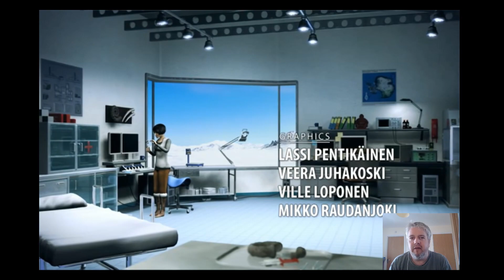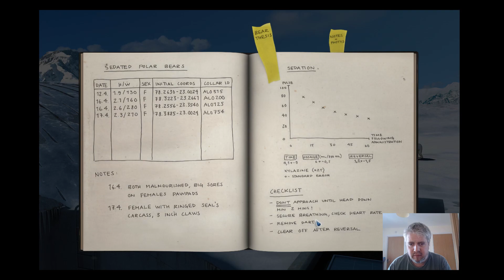Alpha Polaris - Episode 1 - Polar Bear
Welcome to a new series where I play the point and click game Alpha Polaris. We head to Greenland as a Norwegian Scientist named Rune, and take part in Lovecraftian adventure alongside a group of oil company people. The atmosphere is very similar to 'The Thing'. Join us on the journey if that is your cup of tea.

In episode 1 we meet Rune, and the others in the Arctic Base. A polar bear comes calling, and Al brings a mysterious object back from his surveying trip.